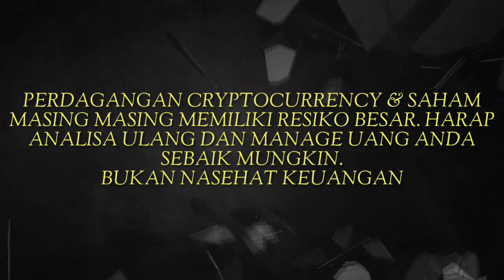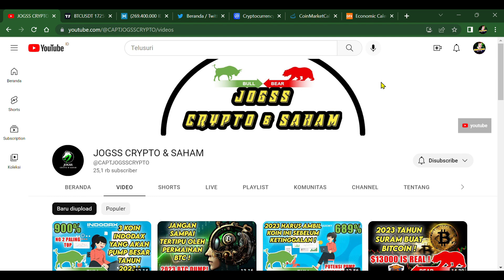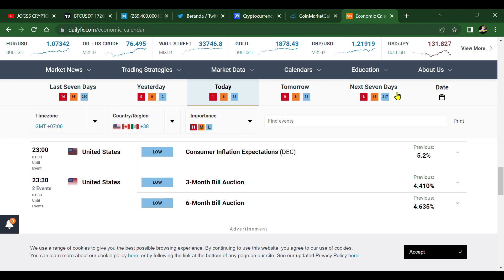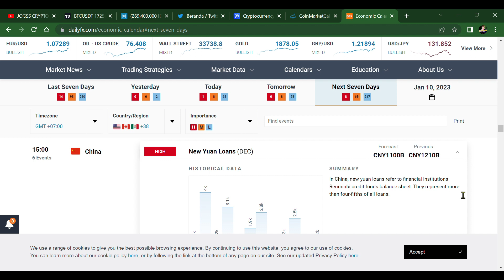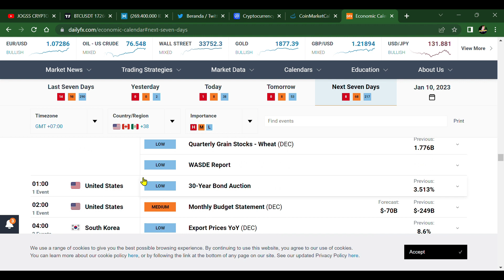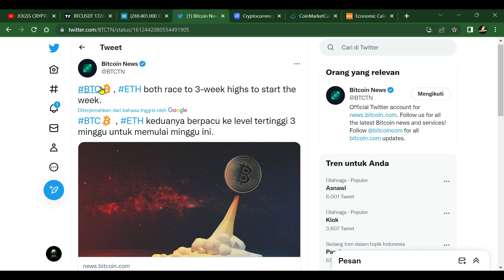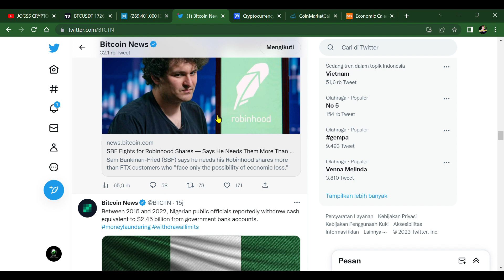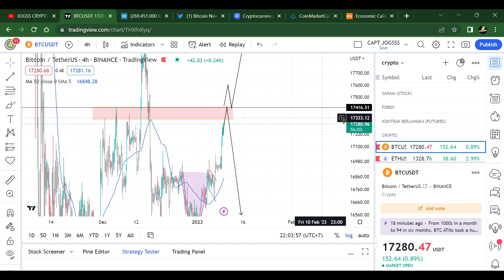2 CANDLE BEARISH SUDAH MUNCUL DI BITCOIN CHART !! - PREDIKSI HARGA BITCOIN HARI INI - BITCOIN DUMP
2 CANDLE BEARISH SUDAH MUNCUL DI BITCOIN CHART !! - PREDIKSI HARGA BITCOIN HARI INI - BITCOIN DUMP

5 koin crypto wajib dibeli
coin crypto projek besar 2023
metaverse crypto
prediksi bitcoin 2023
sandbox
ethereum
solana
cardano
ripple
3 koin crypto yang wajib dimiliki 2023